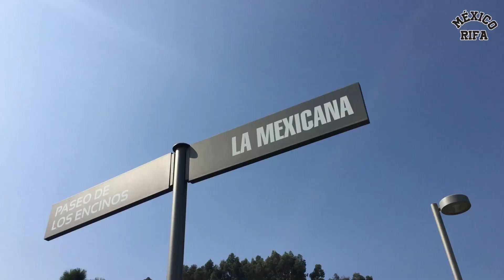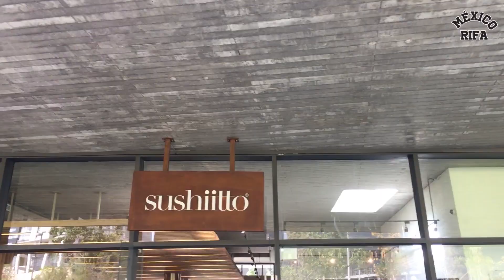Parque La Mexicana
Te presentamos el Parque La Mexicana, un lugar muy recomendable, por su gran extensión y por todas sus atracciones: trotapista, ciclopista, zona gourmet, tiendas para mascotas, zona para perros, donde pueden estar sin correa y además, por tamaño; anfiteatro donde todos los domingos hay conciertos sinfónicos, zonas verdes y humedelas, skate park y juegos para niños, tirolesas y hamacas. Está ubicado a un costado de las torres más emblemáticas de la zona de Santa Fe. Aproximadamente a 40 minutos del centro de la CDMX. Su horario es desde las 5 hrs hasta las 22 hrs. Es importante saber que hay que protegerse del sol. Hay varios estacionamientos, pero se llenan rápido.